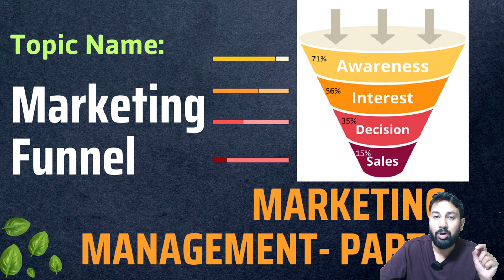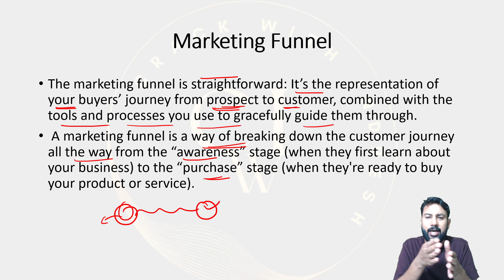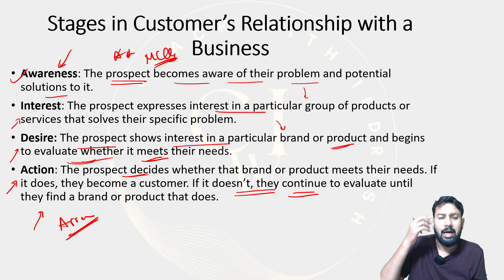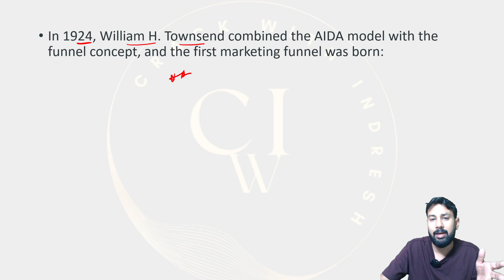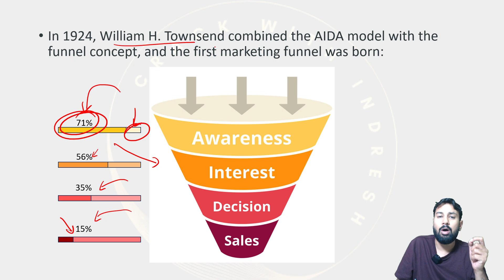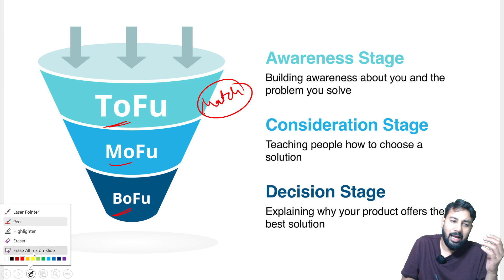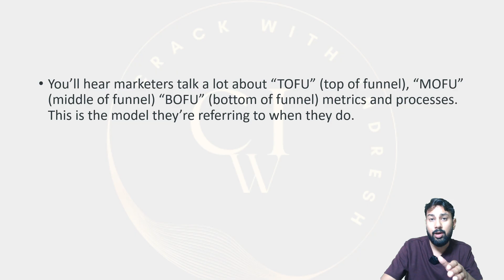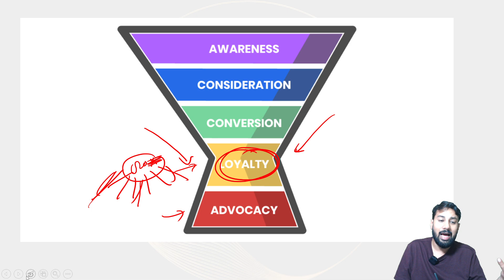What is a Marketing Funnel? || AIDA Model || Marketing Management- Part 4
Discussion on Marketing Funnel and AIDA Model.